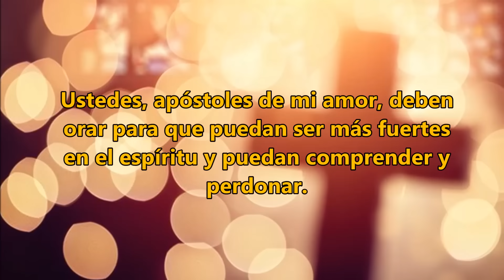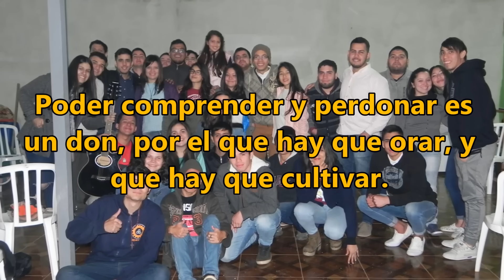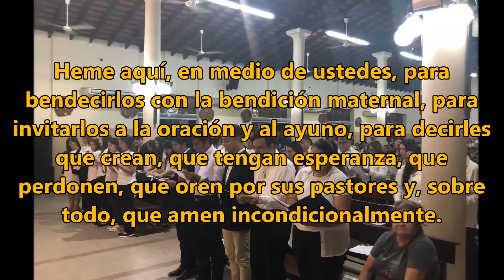Mensaje de 2 de Junio de 2019 en Medjugorje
«◄▒▒▒░ABRE AQUI░▒▒▒►»

Mensaje de María Reina de la Paz en Medjugorje, espero que lo lean y reflexionen este mensaje que la Virgen nos enseña muchas cosas, que tengan un buen resto de jornada, Bendiciones!